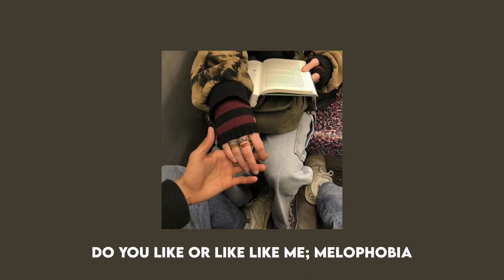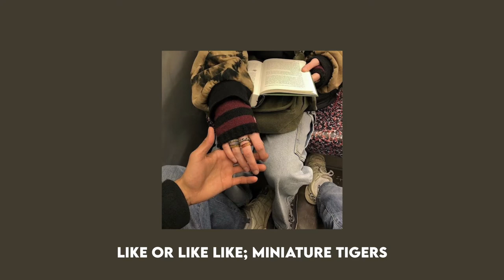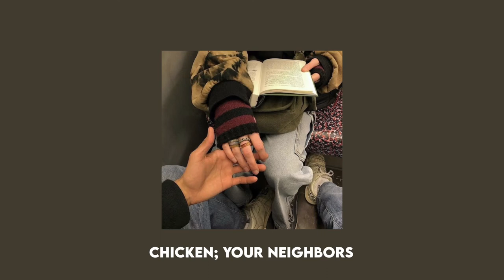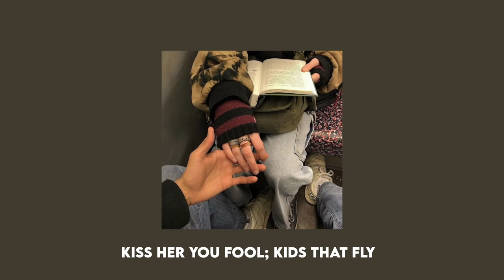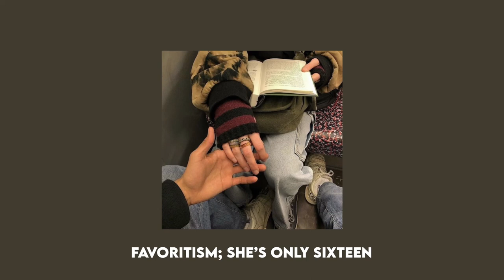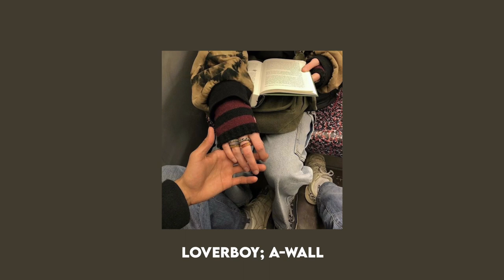do you like or like like me; playlist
TELL ME HOW YOU FEEL ABOUT ME DO YOU LIKE OR LIKE LIKE ME?

00:00-02:35 like or like like me; miniature tigers
02:35-06:01 chicken; your neighbors
06:01-08:44 kiss her you fool; kids that fly
08:44-12:51 favoritism; she’s only sixteen
12:51-16:36 loverboy;a-wall

peace out!
~ with love, melophobia